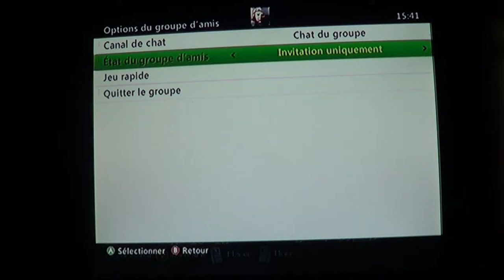Nouvelle série ► 4 noobs sur Minecraft - Episode 1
Salut les gens on revient sur youtube en vous proposant une nouvelle série sur minecraft dans laquelle 4 noobs essaieront de survivre un certain temps.